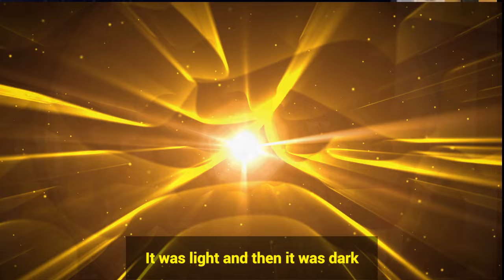HBBA Solar Eclipse Music Video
3rd graders at Herman Badillo Bilingual Academy performing a song about the total eclipse we are lucky enough to witness April 8, 2024 in Buffalo, NY!